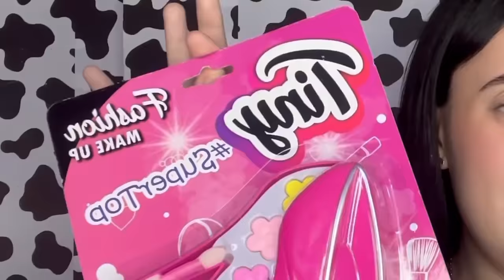PROBANDO MAQUILLAJE PARA NIÑOS *sale mal*